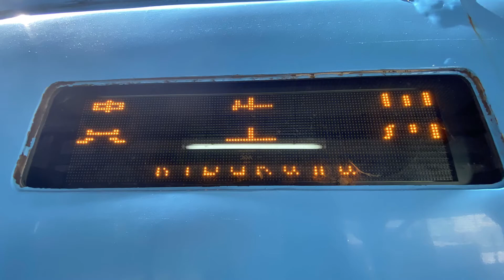【6倍速後面展望】近江鉄道八日市〜貴生川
八日市11:18発近江鉄道貴生川行きの車窓です。
乗車車両は、元西武101系281Fの100形103編成です。